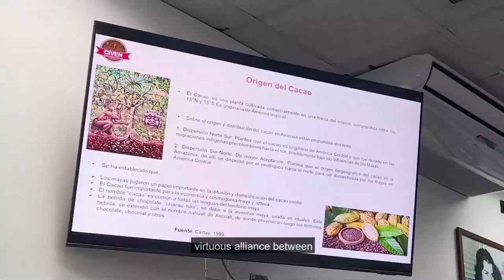Bono especial para afectados en Las Tejerías anunció el gobierno de Venezuela - Datos BancoEx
Datos Bancoex, el programa informativo del Banco de Comercio Exterior de Venezuela, que difunde información de carácter económico, comercial y cultural.⁣⁣⁣⁣

Titulares:
-Gobierno Nacional anuncia Bono Especial a través del Sistema Patria para apoyar a familias afectadas en Las Tejerías.
-Venezuela ubica en 20% índice de prevalencia de subalimentación a pesar de la pandemia.
-Bancoex invita al sector empresarial venezolano a participar en la 38° edición de la Feria Internacional de la Habana.
-Banco de Comercio Exterior ofrece segunda edición del Programa “Emprende Bancoex”.
-Bancoex realiza primera clase magistral sobre el cacao en Venezuela.
Conducido por: Andrea Mier y Terán
Producción General: Maikí León⁣⁣⁣⁣
Dirección: Alí Morales
Edición y Montaje: Sergio Pazmiño
Jefe de producción: Alquímedes Guzmán
Gráficos y Animaciones: Eloy Ojeda
Subtitulaje: Sahili Franco Cipriani